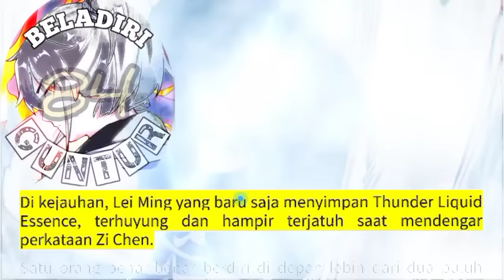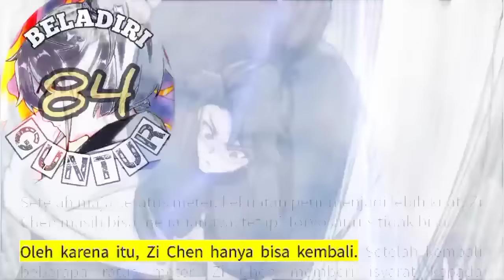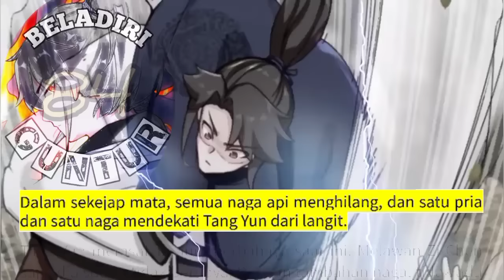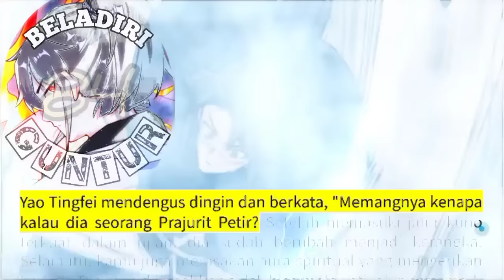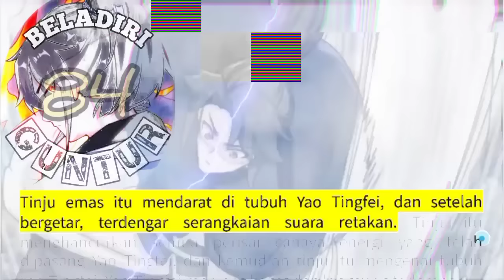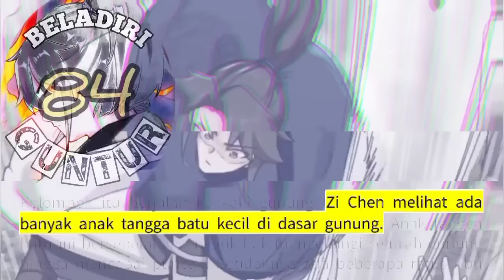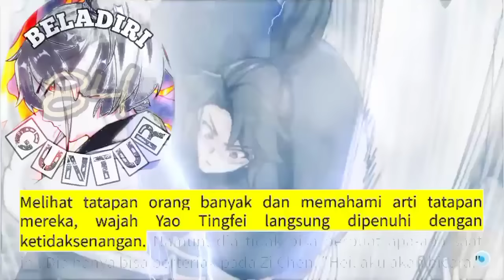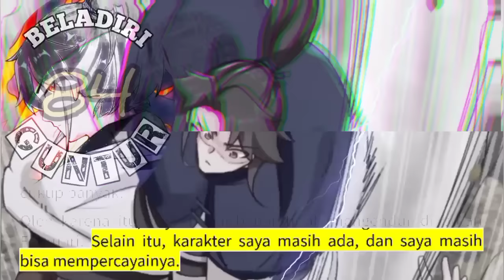Beladiri Guntur season 84